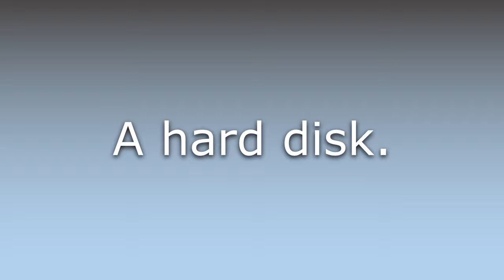What does Fixed disk mean?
What does Fixed disk mean in English? Learn the meaning of the word Fixed disk! How to Pronounce Fixed disk. Expand your vocabulary, learn words.